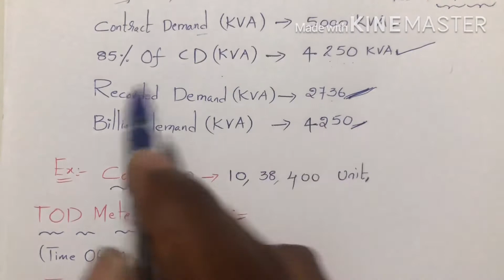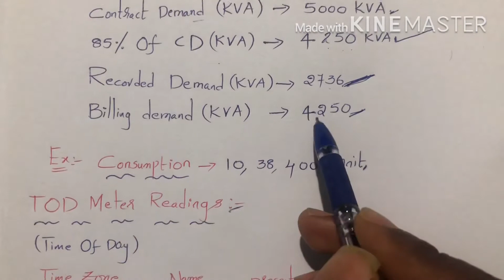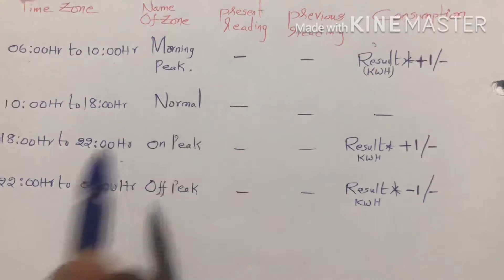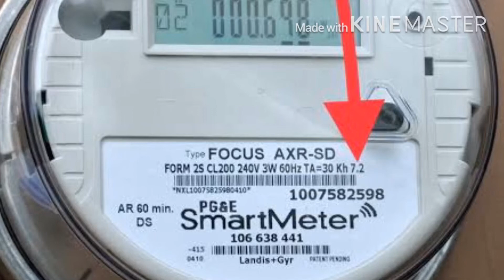Commercial Electricity bill in Telugu.